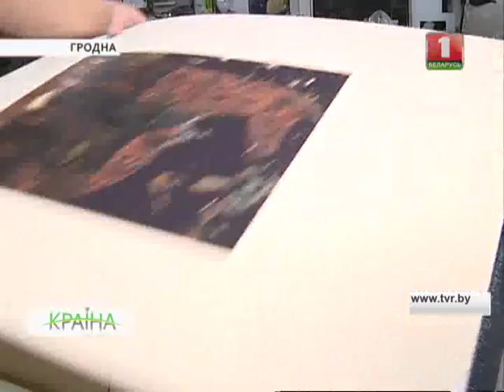Беларускія майстры сталі лаўрэатамі прэміі Барона Тэйлара. КРАІНА